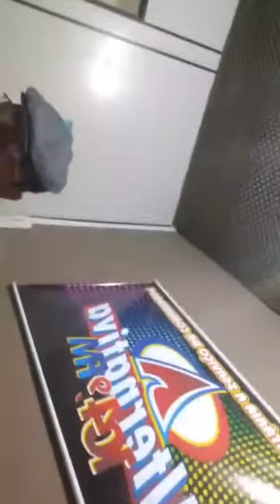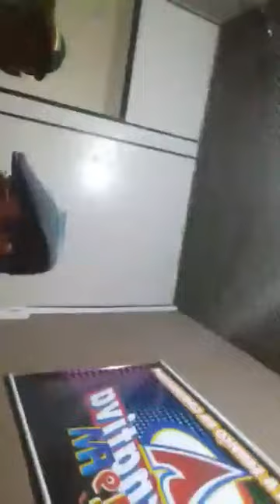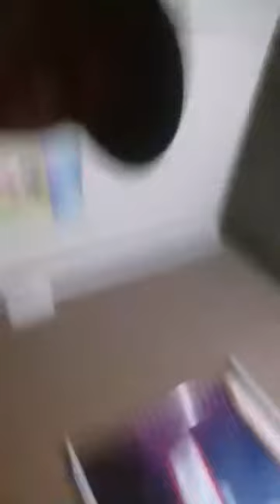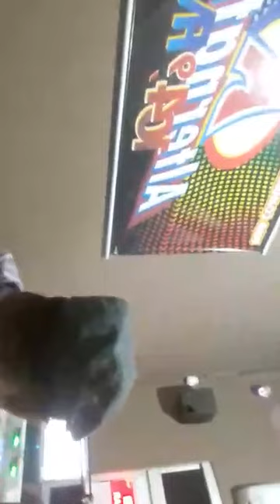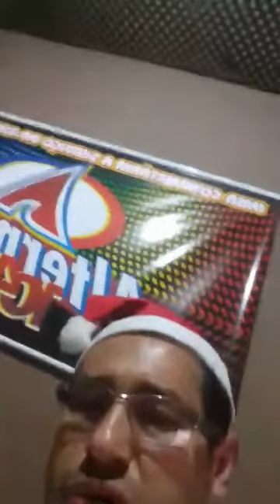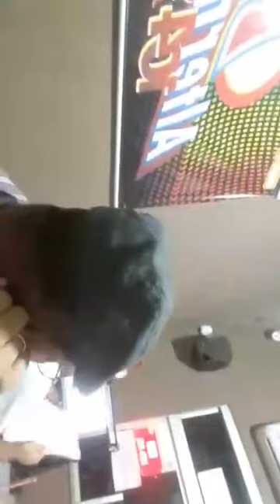ESPECIAL DE NATAL, PROGRAMA ÉLBIO JÚNIO O KOMANDANTY DO SEU RÁDIO 23/12/2017